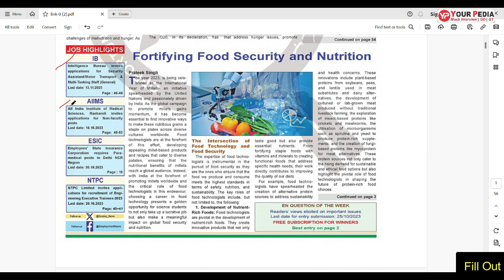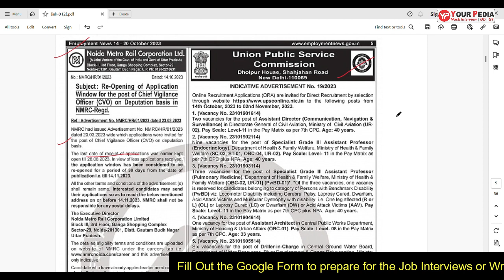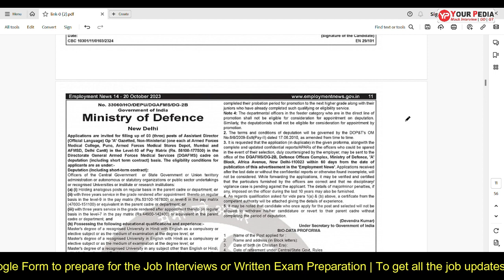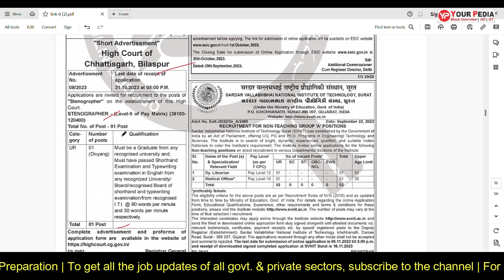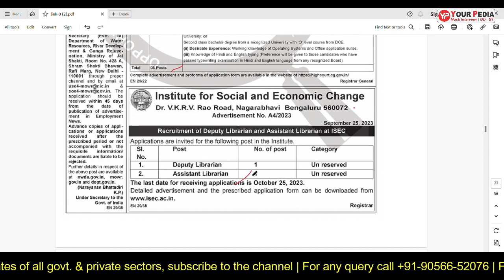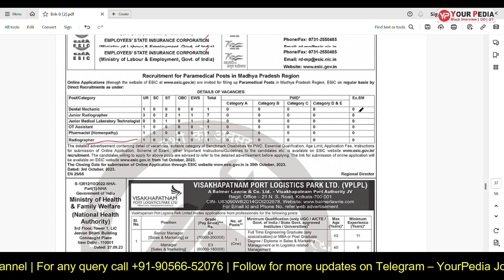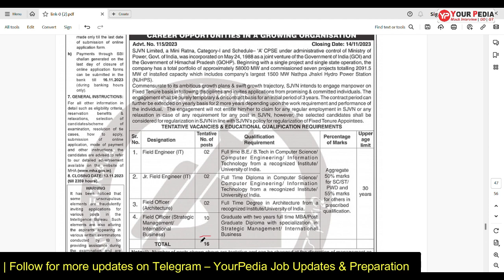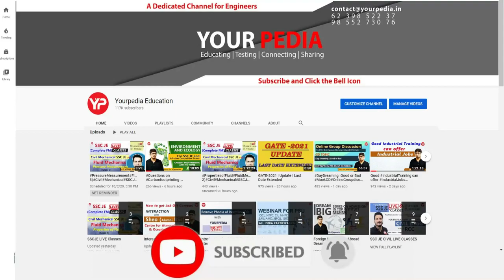Weekly Employment News Updates | 14th Oct – 20th October | YourPedia | Latest Jobs 2023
Weekly Employment News Updates | 14th Oct – 20th October | YourPedia | Latest Jobs 2023 | Govt Jobs | Latest Vacancy News 2023 | Latest Recruitment News 2023

-Apply Kiya Kya? Last Dates 16th Oct to 22nd Oct All Govt Jobs latest & Upcoming Vacancies

Eligible Candidates who are interested in the Vacancy details & completed all eligibility criteria can read the notification & Apply Online.